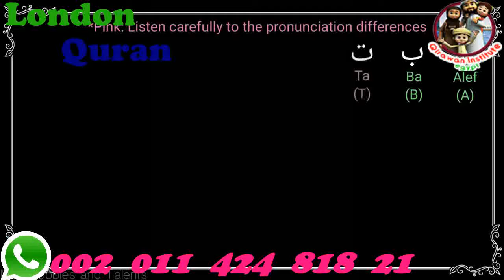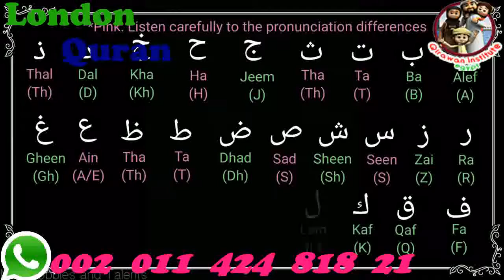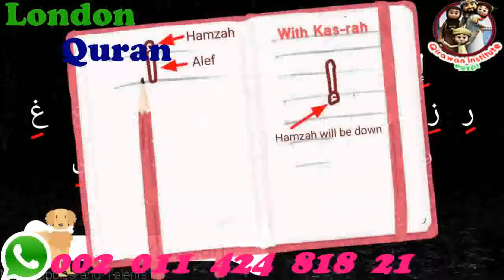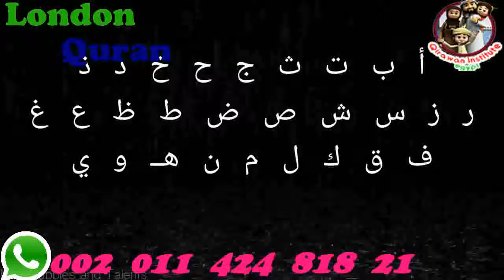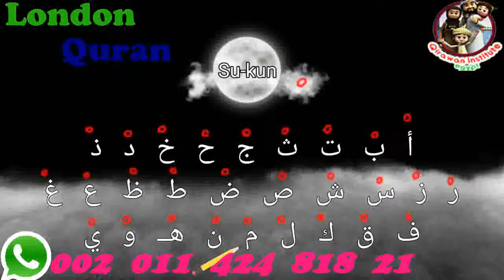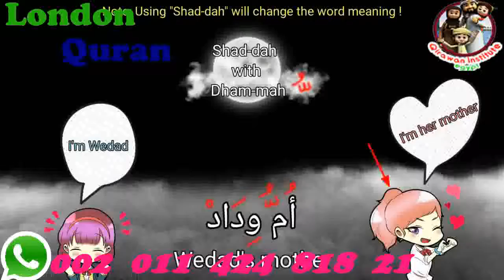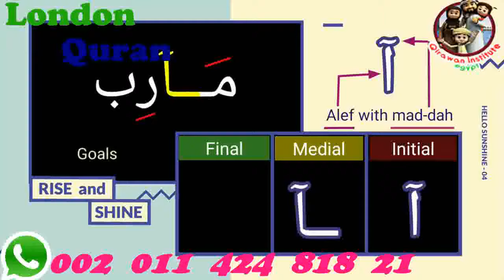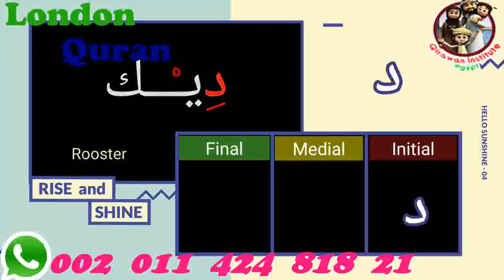Arabic Alphabet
* Skype : Hamada_mego .. ( with picture AL-Qirawan institute)

Quran programme
Arabic programme
• Speaking Arabic

Our classes :
1 to 1 Live Quran Sessions & Arabic lesson classes to Read and Understand Quran with Qualified Teachers Through Skype program and The lesson is visible and audible